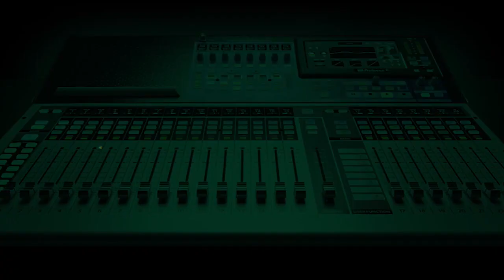Osinachi Nwachukwu: Who You Marry Is More Important Than When You Marry -Sandra Ezekwesili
"Who you marry is more important than when you marry" - Sandra Ezekwesili reacts to the death of gospel musician, Osinachi Nwachukwu.